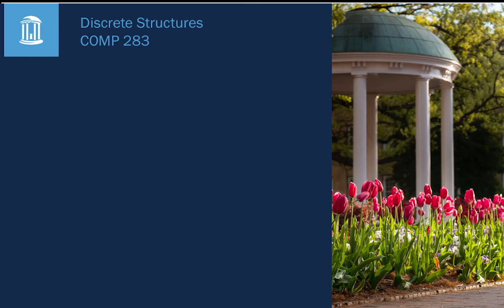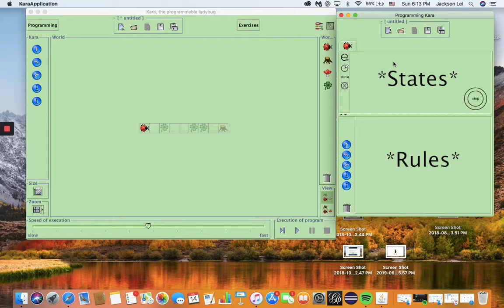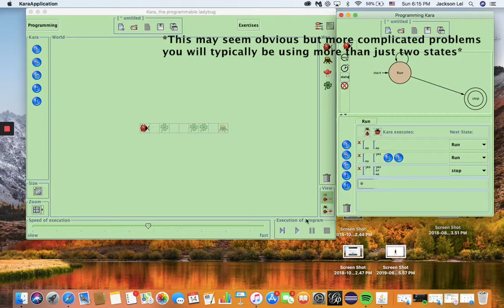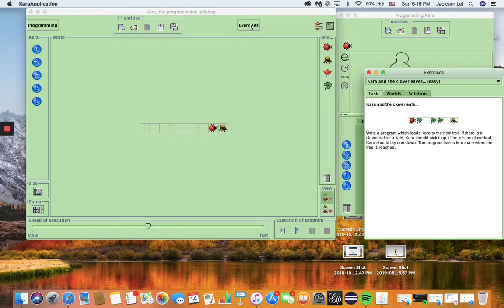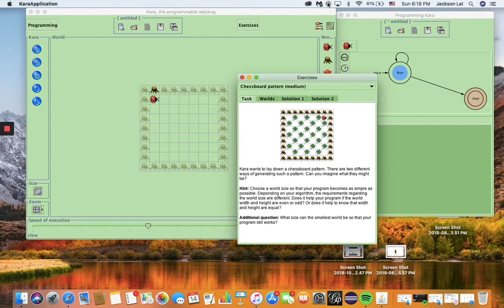Intro to Kara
Kara is a simple model of programming: a Turing machine with a 2-d tape that can hold clovers, trees, and mushrooms.  Kara has a set of states, which is its internal memory, a set of sensors to detect what is in its neighborhood on the tape, and a list of transition rules, which are functions from state x a Boolean combination of sensors → state x a string of actions. The state diagram is a graph that shows us Kara's programming.  Sets, functions, strings, Boolean logic, graphs -- all of these are more formally defined in Discrete Structures.

This accompanies Dr. Snoeyink's Discrete Structures class, COMP 283, at UNC Chapel Hill.

and is available as a Java jar file, which you can run in Eclipse or by installing java from java.com and running java -jar kara-en.jar